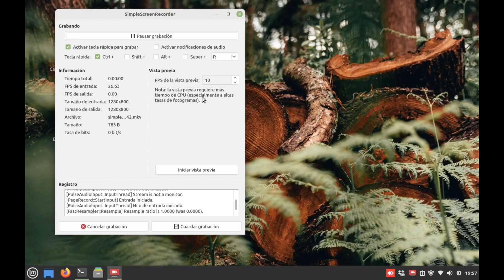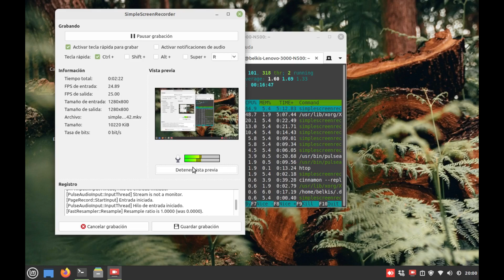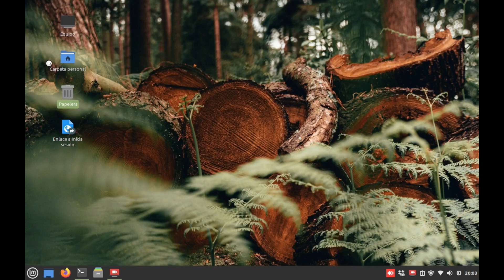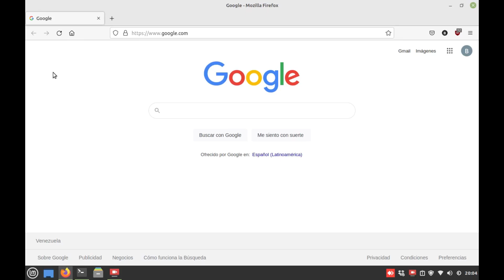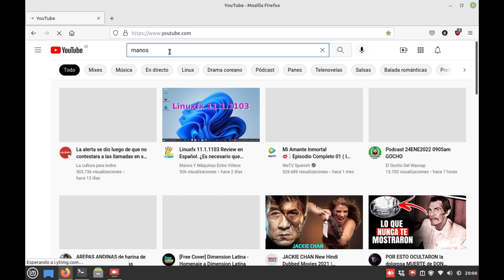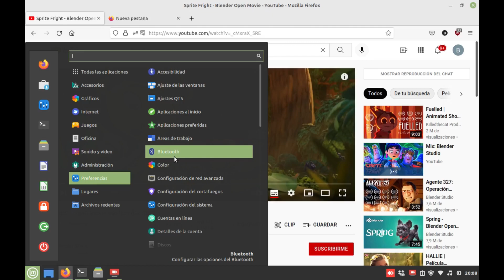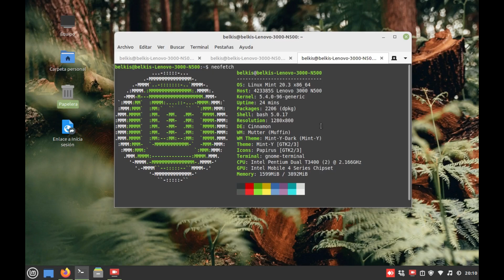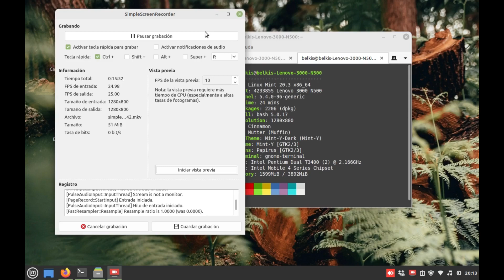Rescate de Laptop Core 2 duo con Linux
Muchas veces se habla de rescatar equipos antiguos con Linux, pero la realidad es que no siempre es algo tan directo como escoger la distribución que mas nos gusta y es necesario probar que funciona en cada equipo